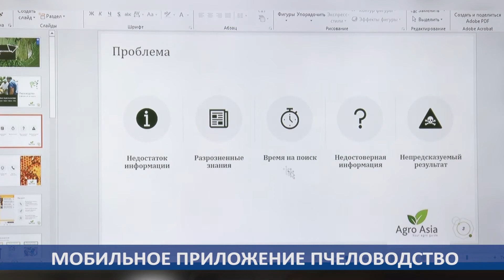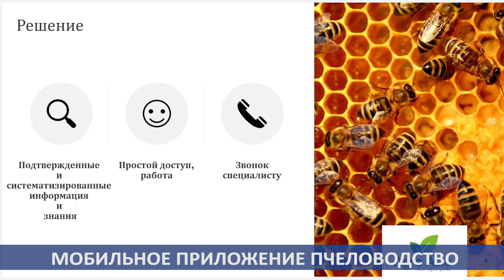3 выпуск "Мобильное приложение Пчеловодство"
Программа "10 минут в Агро Спейс" - это цикл передач об инструментах Агро Спейс.